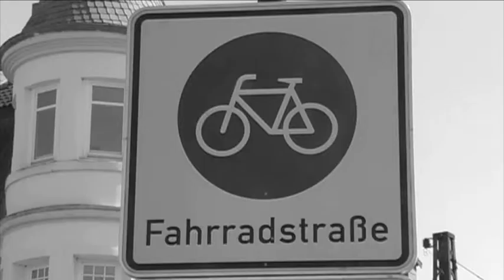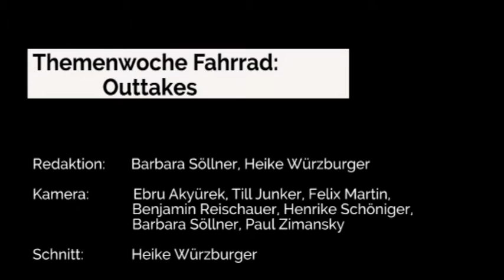Outtakes Themenwoche Fahrrad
Es wurde viel geplant, viel gefilmt und viel geschnitten. Diese Woche konntet ihr jeden Tag einen Beitrag rund ums Fahrrad sehen. Dass dabei nicht immer alles glatt läuft und wir trotzdem (oder gerade deswegen) nach wie vor Spaß haben, könnt ihr in unserem Outtake Clip zur Themenwoche Fahrrad sehen.